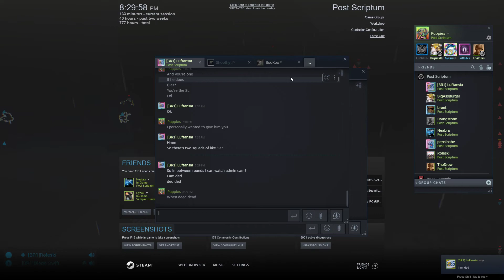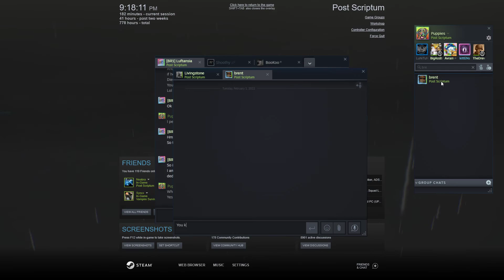Post Scriptum Realism Event PSRL Trial Veghel